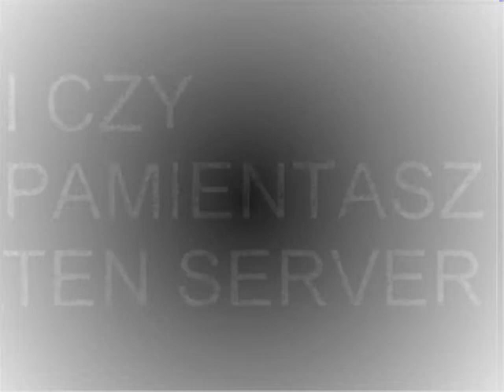Azgar Zapowiedź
Najlepszy OTS Na Świecie